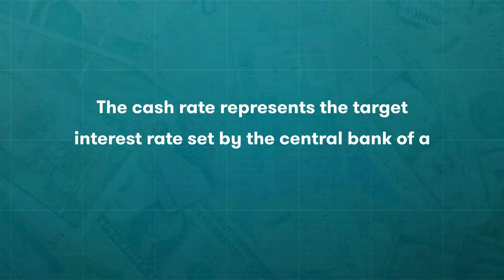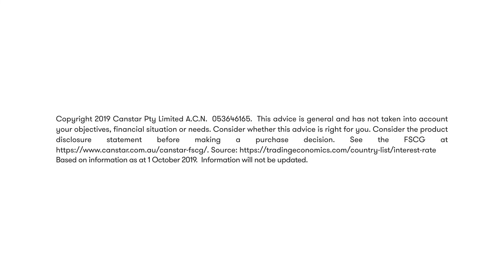Cash Rates Around The World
The cash rate represents the target interest rate set by the reserve bank of a country for loans to commercial banks. Here we look at some of the cash rates around the world.